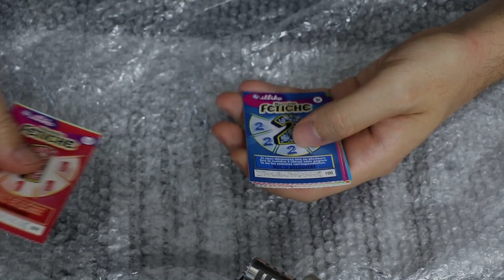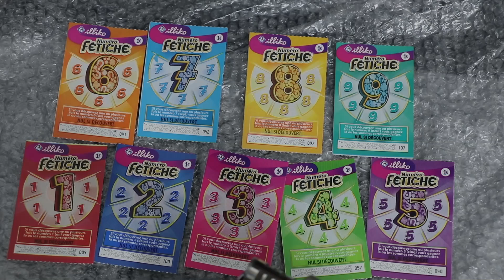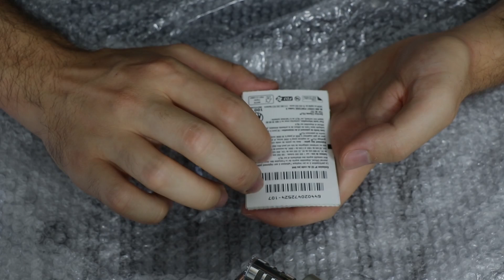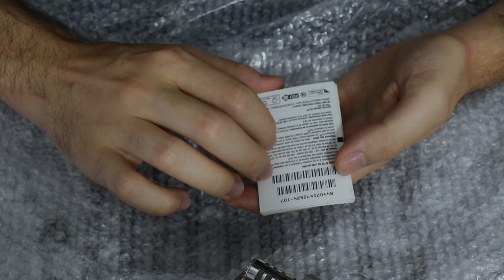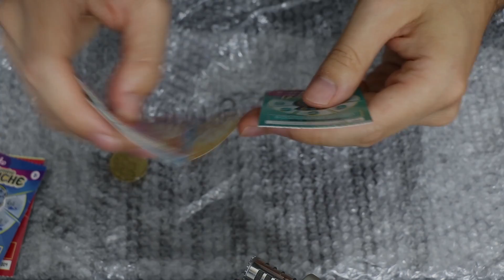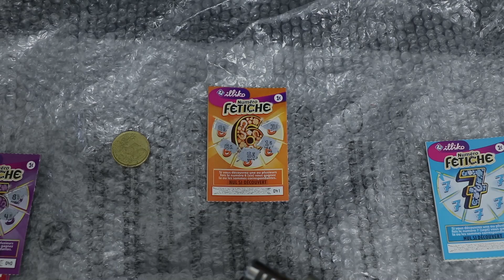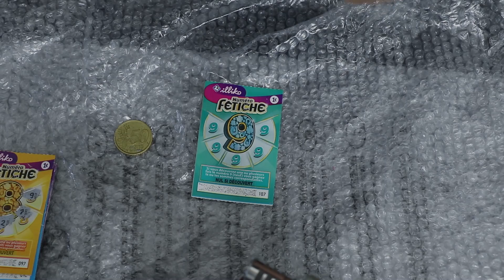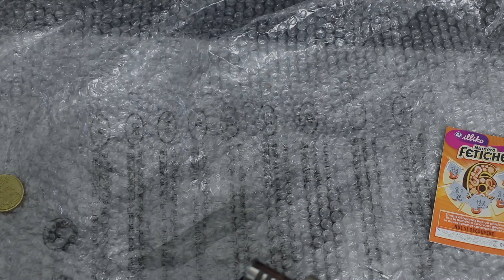ASMR TICKETS NUMERO FETICHE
Vous pouvez me soutenir via le site Utip avec le principe une pub regardée = un don.

Les tickets à gratter sont considérés comme des jeux d'argent, ils sont par conséquent interdit aux mineurs.

Matos utilisé
Microphone H4N
Canon EOS 700D
Trepied Manfrotto